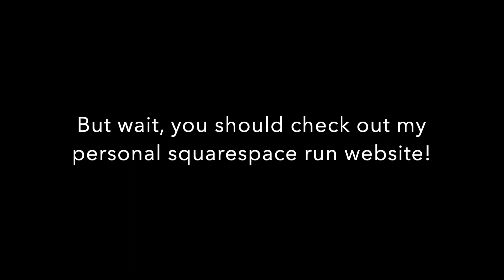Frank Donovan Music Squarespace Website Ad